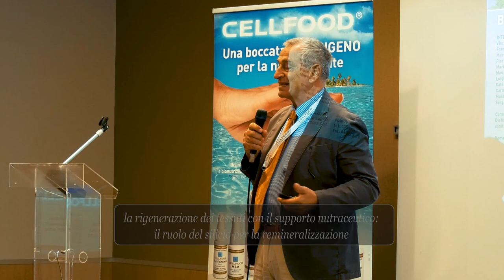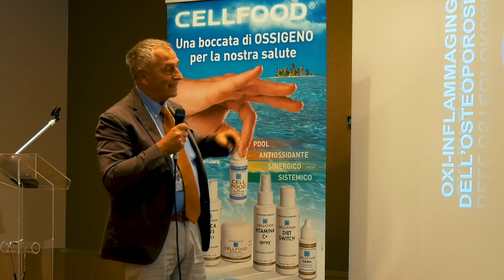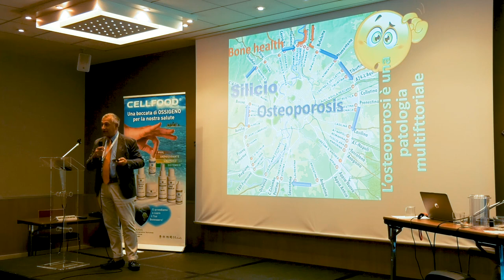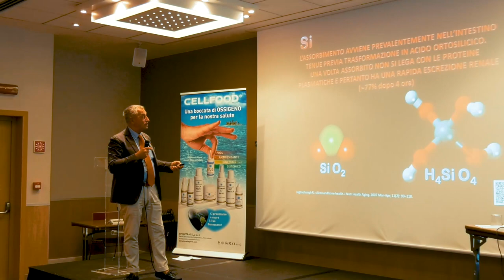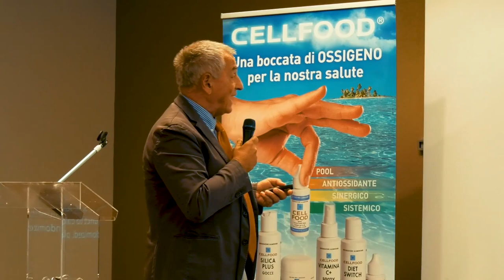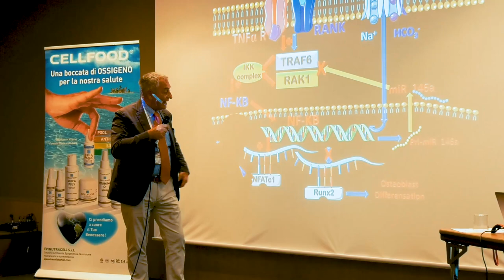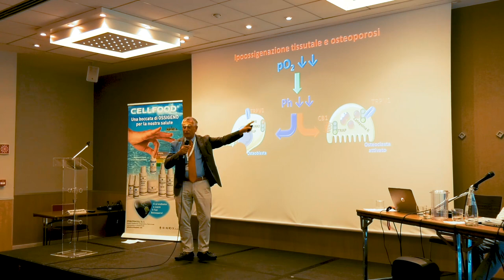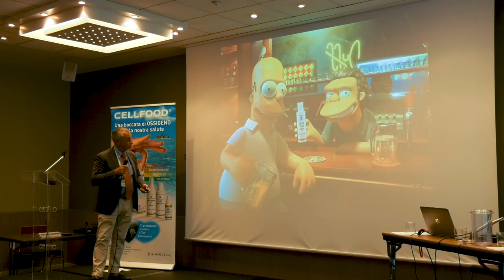Dott. Gianfranco Pisano